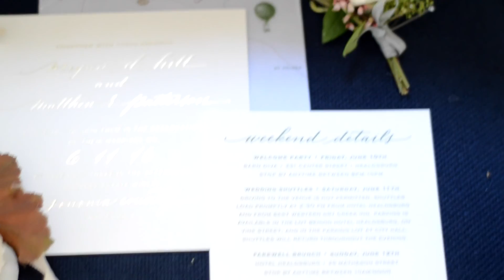Morocco Lee Weddings presents Megan & Matt's Wedding Film - Napa Wedding Videographer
Megan and Matt said "I do" surrounded by loving Family and Friends at the elegant Annadel Estate Winery, Santa Rosa.

This Wedding piece was filmed and directed by Morocco Lee Weddings

or Instagram @MoroccoLeeWeddings

Engagement and Wedding films by MOROCCO LEE WEDDINGS

California Wedding Videographer l Napa Wedding Videographer